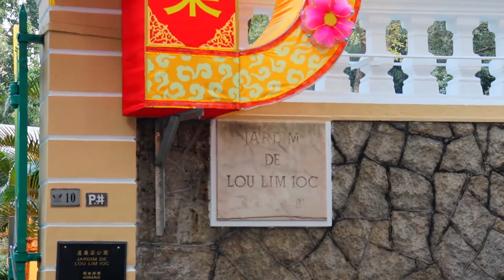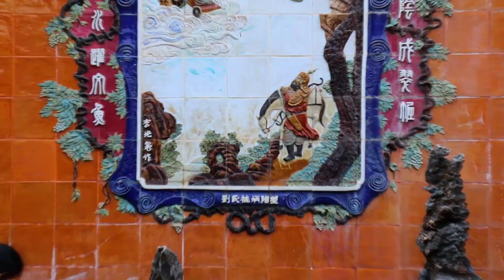Amazing city park in Macau